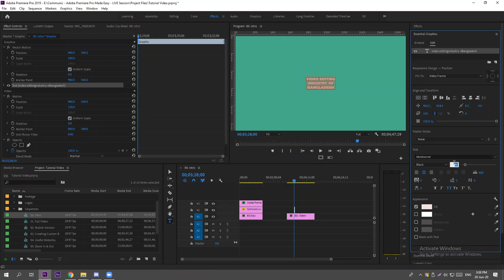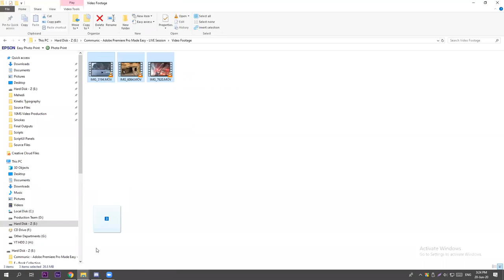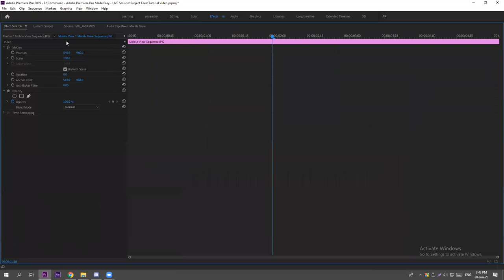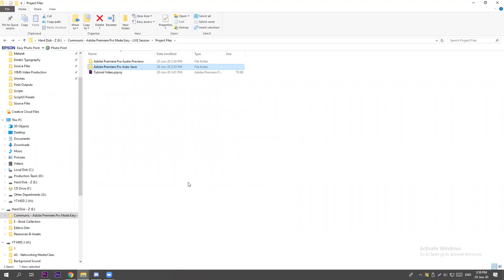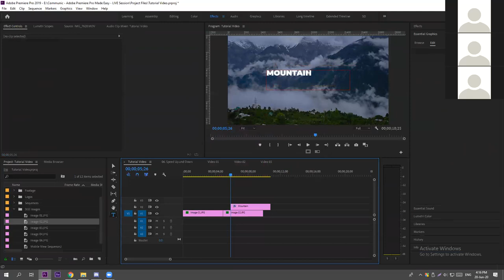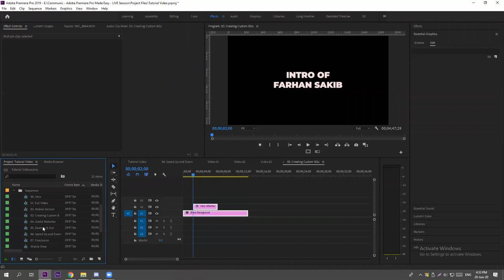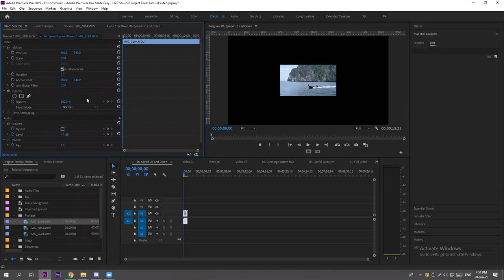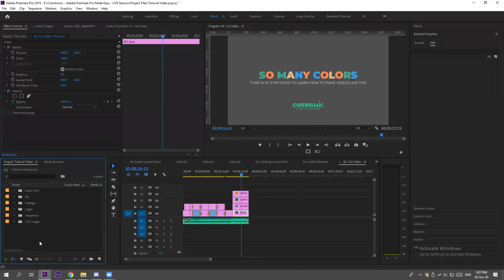Adobe Premiere Pro made easy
"Outline Re-imagined" was a skill development web-series arranged by Communic. The series consists of seven episodes focusing on the basics of adobe illustrator, adobe photoshop, adobe premiere pro, procreate, sketchbook, typography, logo design, online content designing.

One of the most fundamental parts of storytelling and filmmaking is editing. Without good editing, stories don’t fully come alive on screen.  Perhaps the most important piece, the place where all of this comes together to form a coherent story is during the editing process. When combining the technical knowledge and skill with creativity and craftsmanship, the choices editors make can affect the overall tone of the piece and what emotions they want to evoke, create rhythm and timing, and transform the raw material into a cohesive final product.

Instructor:
Jabir Misbah
Manager, 10 Minute School
Freelance Writer, Star Youth, Daily star.